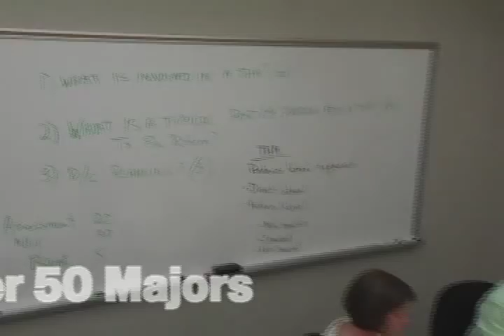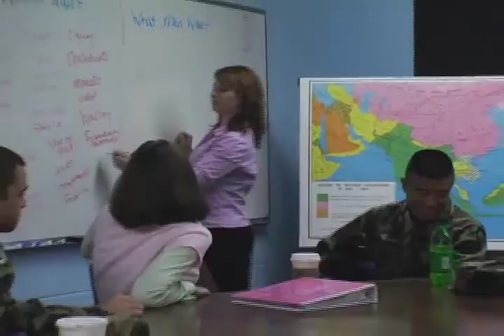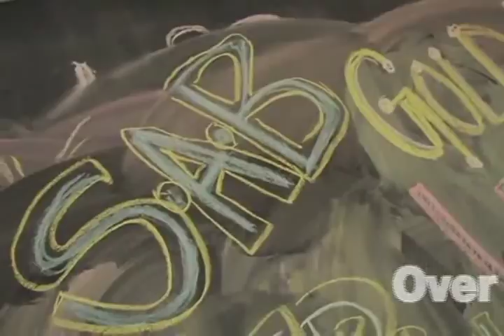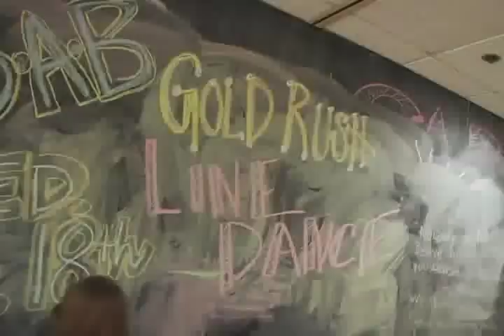North Georgia College & State University - Visit Us Soon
Located in Dahlonega, Ga., a small historic town in the Blue Ridge Mountains, North Georgia College & State University is a coeducational public university emphasizing strong liberal arts, as well as pre-professional, professional and graduate programs. The university offers more than 50 majors to prepare students for nearly any career.